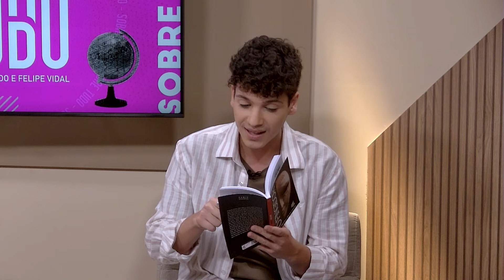Sobretudo #10 - Fulvio Stefanini | Histórias do teatro, TV e Cinema no Brasil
Chegamos ao episódio #10 do SobreTudo! Nele, Felipe Vidal e Fernanda Azevedo entrevistam o ator Fulvio Stefanini, de 84 anos. Um bate-papo imperdível sobre a carreira na TV, teatro e cinema que acompanha a história da dramaturgia brasileira.

O SobreTudo é uma produção do Jornal da Gazeta, em videocast. O programa recebe convidados especiais em um bate papo entremeado por assuntos da atualidade, cultura e comunicação.

Créditos:
Apresentação e pauta: Fernanda Azevedo (@fernanda_azevedo_tv) | Felipe Vidal (@_felipevidal)
Produção: Isabel de Campos Melo (@_isabelcmello)
Equipe Técnica: Gabriel Nereu (@gabriel_nereu)
Estagiária de mídias: Fernanda Davi (@fernanda.davi_)
Gerência de Jornalismo: Valeska Quintela (@valeska_jornalismo)